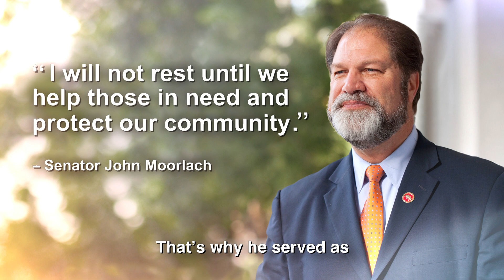Moorlach for State Senate